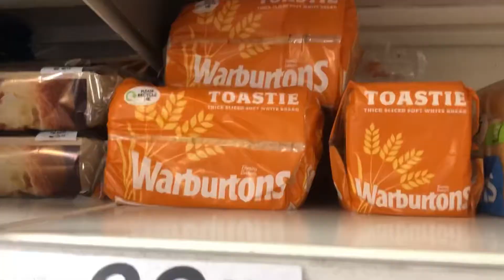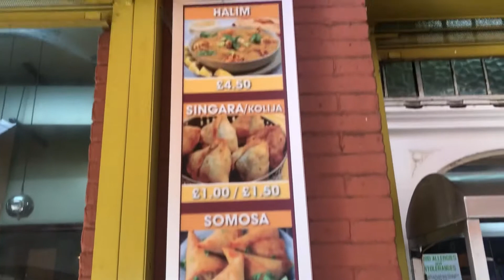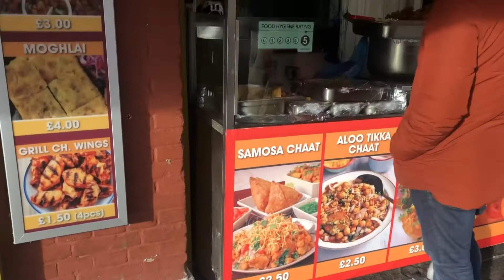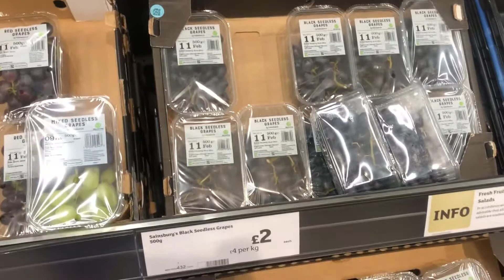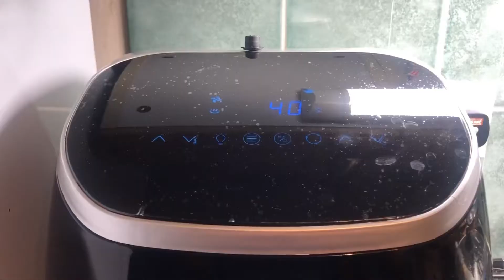Home made Grilled chicken ❤️